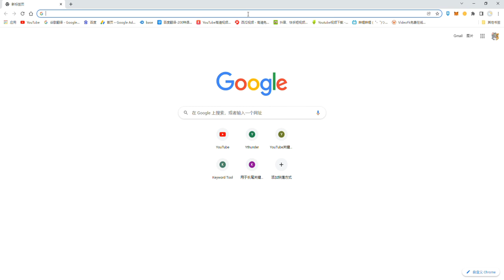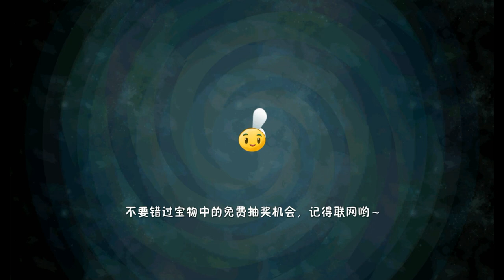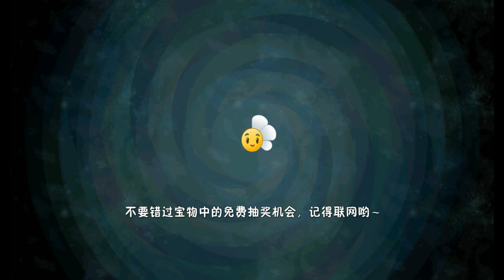How to download the Chinese version 2.8.0 mod version The most detailed guide on the whole network